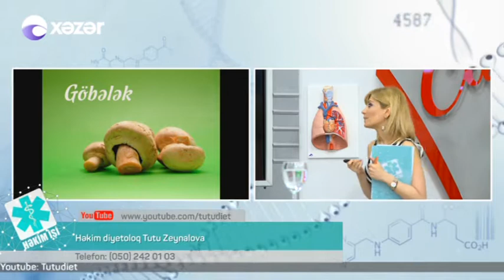12 05 2017 Hekim ishi Hekim diyetoloq Tutu Zeynalova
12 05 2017 Hekim ishi Hekim diyetoloq Tutu Zeynalova